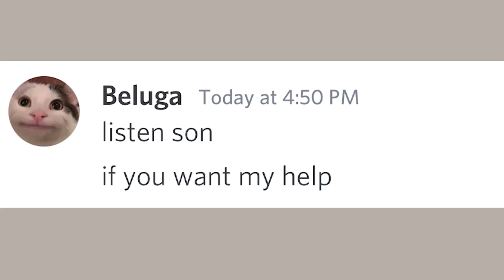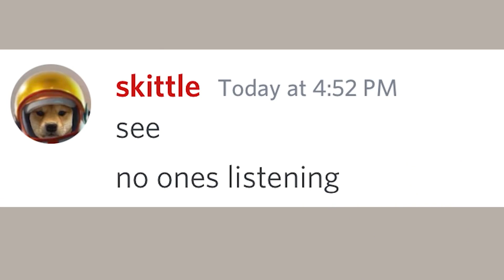No phones at the dinner table....(plot twist)